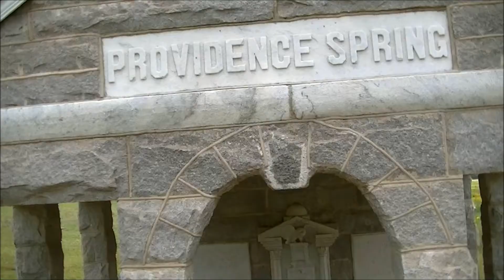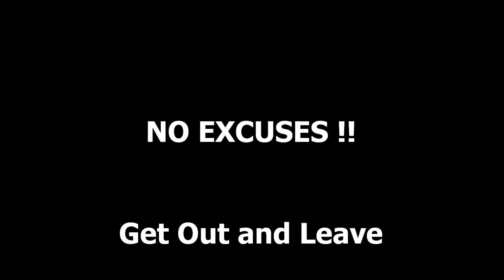Andersonville NHS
A Solemn Reminder to those who Suffered So Much